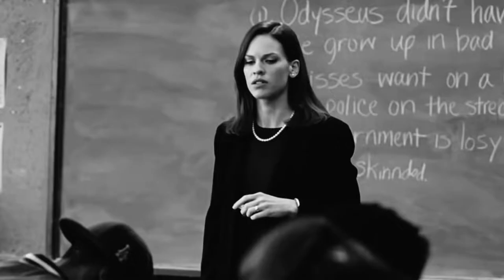7 Reasons Why I Did Not Quit Teaching (When Everyone Else is Quitting)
While everyone is pulling a Snaggle Puss exiting stage right, I am planting my flag squared and center in the depth of education. In this video, I share 7 reasons why that is. I hope you are as entertained watching as I was making this video. If you're a teacher, hopefully, it will provide some valuable alternatives to stick around.

[TIMESTAMPS]
00:00 Introduction
00:38 Reason No. 1
01:56 Reason No. 2
04:02 Reason No. 3
05:33 Reason No. 4
07:46 Reason No. 5
09:58 Reason No. 6
13:50 Reason No. 7